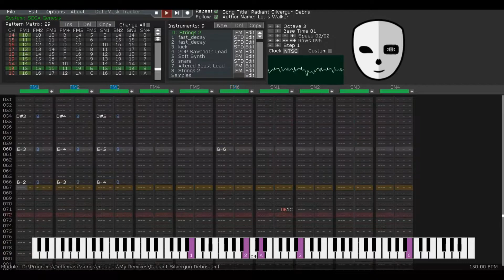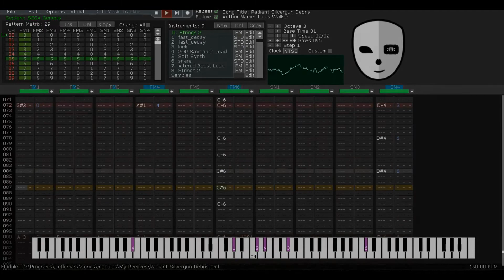[Deflemask] Radiant Silvergun Debris MegaDrive Remix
This might have been a bit too much to ask out of the MegaDrive's FM chip (under my ability) because of its orchestral sound. Hopefully you still like it though.